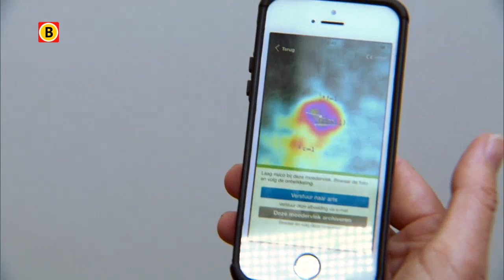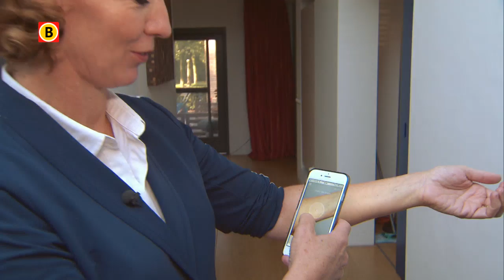Speciale app om huidkanker op te sporen helpt werk dermatoloog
Een speciale app voor smartphones blijkt zeer geschikt om huidkanker op te sporen. Het Catharina Ziekenhuis in Eindhoven meldt maandag op basis van eigen onderzoek dat de resultaten van de software 'het gemiddelde oog van een dermatoloog benaderen'.